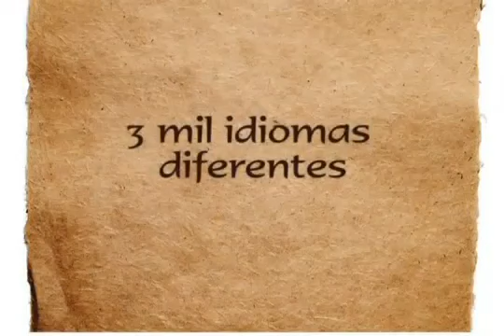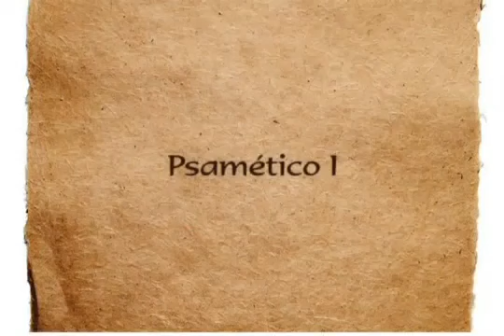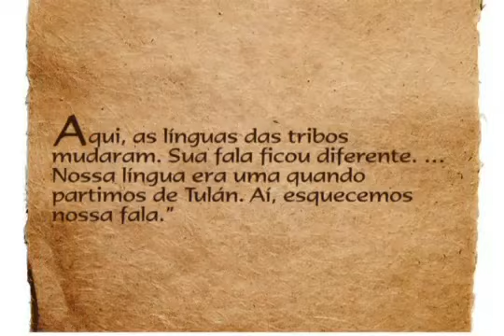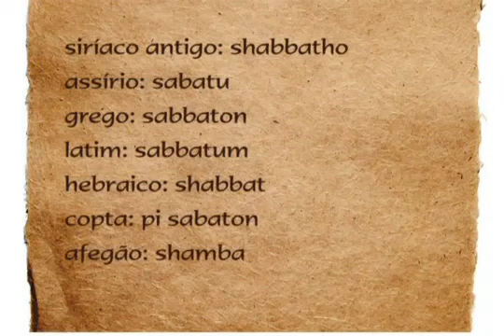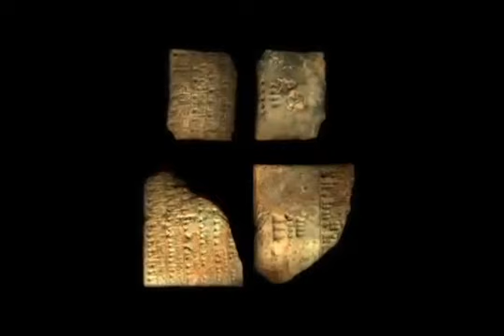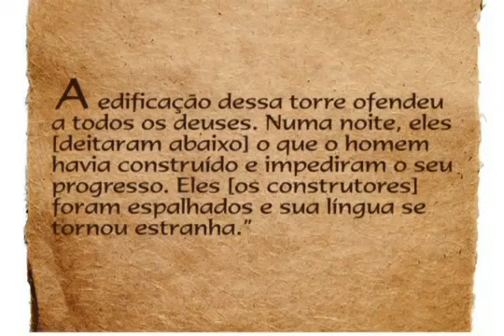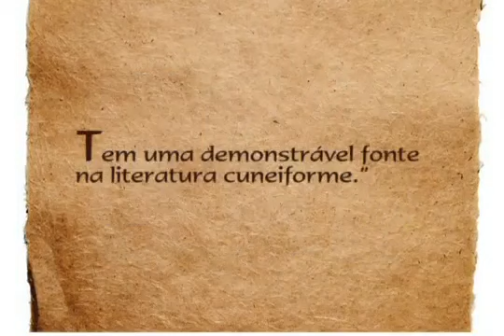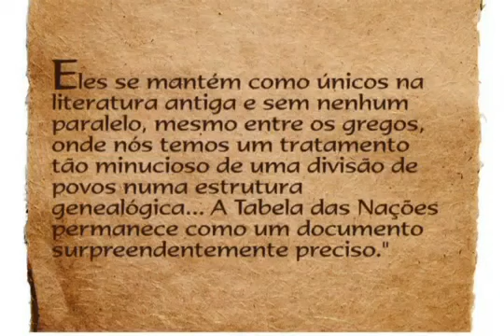Evidências Vol I 05 A Torre de Babel